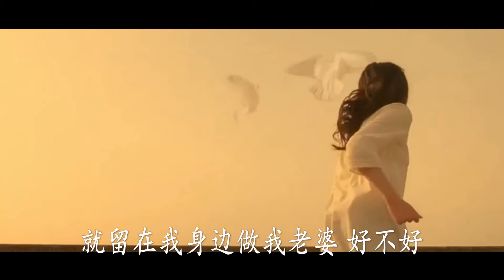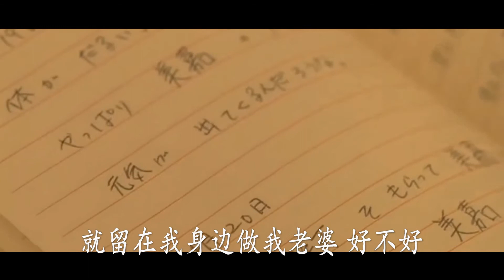一首唯美的“做我老婆好不好”，感动了很多人